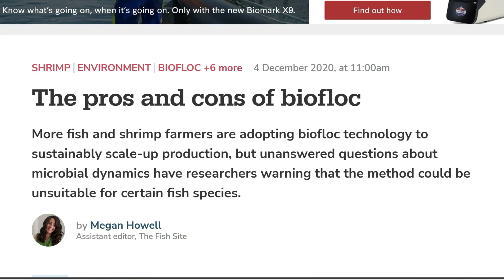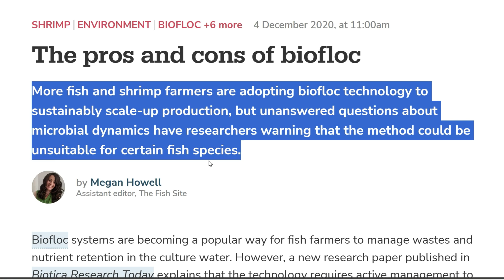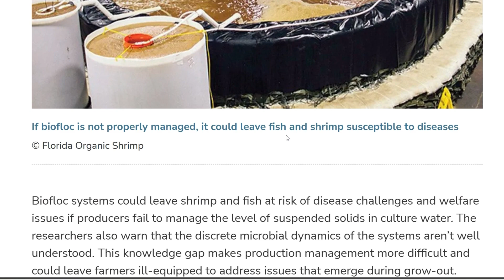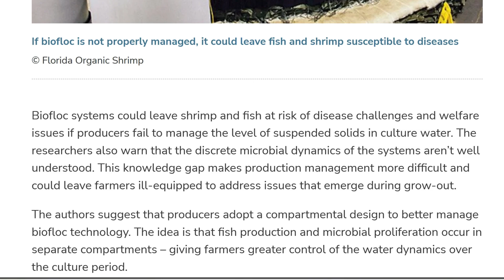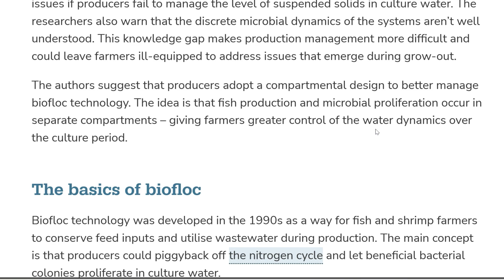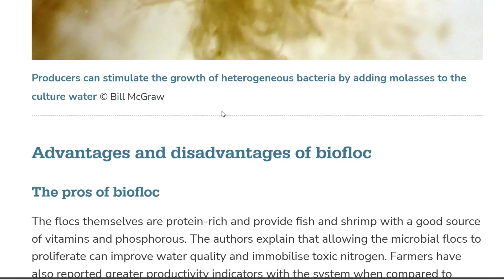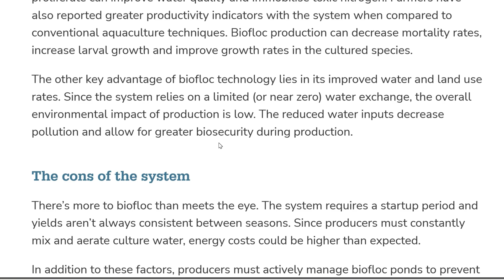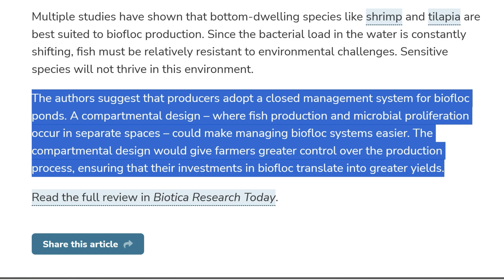Kelebihan dan kekurangan teknologi bioflok pada ikan dan udang | AdiSucipto 🌷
Jelajahi kelebihan dan kekurangan pemanfaatan teknologi bioflok untuk budidaya ikan dan udang dalam video informatif ini. Pelajari manfaat sistem bioflok seperti peningkatan kualitas air dan pengurangan dampak lingkungan, serta tantangan seperti biaya pengaturan awal yang tinggi dan persyaratan pemeliharaan. Dapatkan wawasan berharga untuk membantu Anda memutuskan apakah teknologi bioflok adalah pilihan yang tepat untuk operasi budidaya perikanan Anda.

Teknologi bioflok telah mendapatkan popularitas di industri akuakultur sebagai metode berkelanjutan untuk budidaya ikan dan udang. Salah satu keunggulan utama teknologi bioflok adalah kemampuannya dalam mendaur ulang unsur hara, menciptakan ekosistem mandiri yang dapat mengurangi kebutuhan penggantian air dan meminimalkan limbah. Hal ini dapat menghasilkan biaya operasional yang lebih rendah dan dampak lingkungan yang lebih kecil dibandingkan dengan metode akuakultur tradisional. Selain itu, sistem bioflok dapat membantu meningkatkan kualitas air dengan menjaga kestabilan kadar oksigen dan mengurangi risiko wabah penyakit.

Namun, ada beberapa kelemahan yang perlu dipertimbangkan. Sistem bioflok memerlukan pemantauan dan pengelolaan yang cermat untuk mencegah masalah seperti pemberian pakan berlebih, akumulasi bioflok berlebihan, dan fluktuasi kualitas air. Pengendalian yang tidak memadai terhadap faktor-faktor ini dapat menyebabkan kualitas air yang buruk, stres pada ikan atau udang, dan berpotensi menurunkan hasil panen. Secara keseluruhan, keberhasilan teknologi bioflok bergantung pada praktik pengelolaan yang tepat dan pemahaman menyeluruh terhadap kebutuhan sistem.

Dengan mempertimbangkan pro dan kontra, para petani akuakultur dapat menentukan apakah teknologi bioflok adalah pilihan yang tepat untuk operasi mereka.